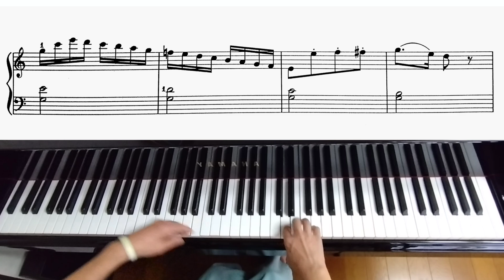「きらきら星変奏曲」よりバリエーション７をグランドピアノで弾きました♪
「きらきら星変奏曲」より変奏７

(『ああ、お母さん、あなたに申しましょう』による12の変奏曲 ハ長調 K. 265 ）

作曲 : ヴォルフガング・アマデウス・モーツァルト

毎日 言ってますが…
今日も暑かった☀しかも朝から💦
そして夜になっても全然涼しくなりましぇん💧
まだ７月も始まったばかりだというのに😱

【2024/7/8】